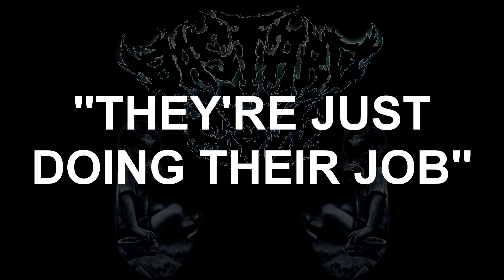Bastard Son - Factum Est Mortuus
Factum est mortuus from our 2012 album "Betraying us all"